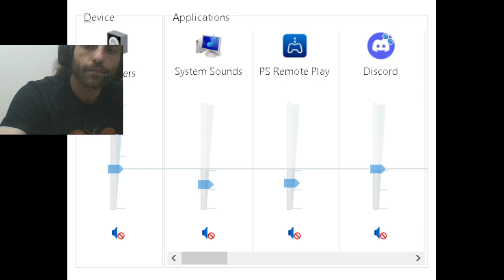lets see what Miyazaki has for us - 1